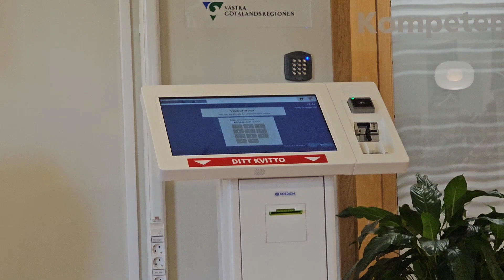Así es el dentista en Suecia